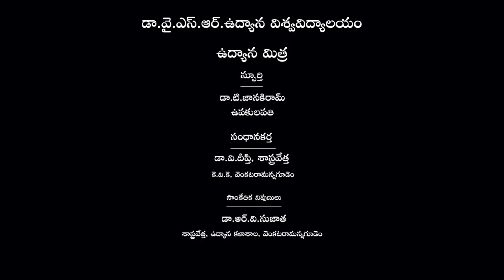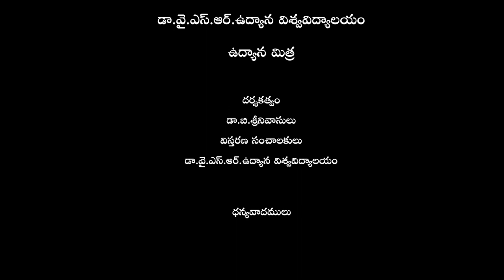Farmers Producer Organization || Dr.R.V.Sujatha, Associate Professor, CoH, V.R.Gudem